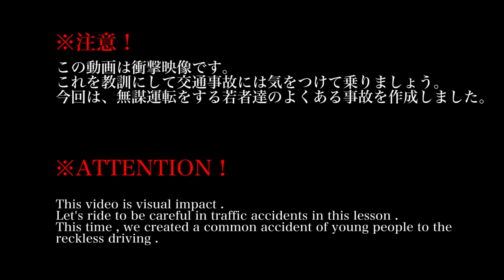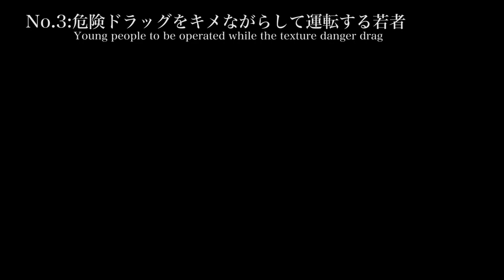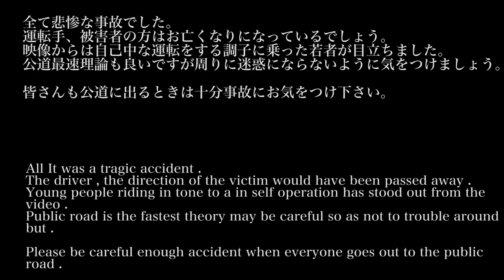GTA5 よくいる若者達の無謀運転事故映像 the young crash & fail compilation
よくいる若者達の無謀運転に注目して良くある事故映像をまとめてみました。